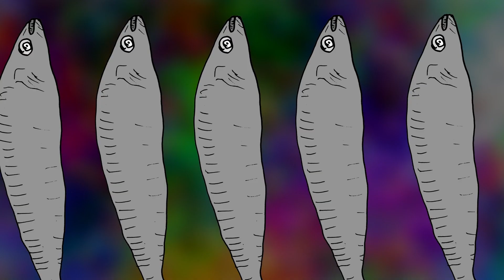Big Bunny Trapped In Time - Bunny's Year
Bunny had good year trapped in time.  Saw lots of great stuff.  And squished it.  The adventures of a 100-foot-tall Evil Bunny as he travels through time.